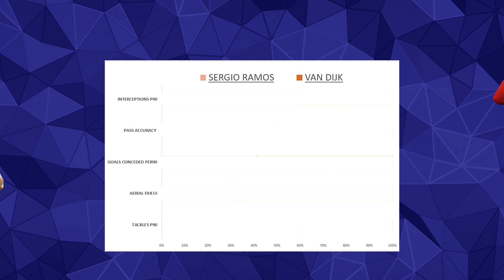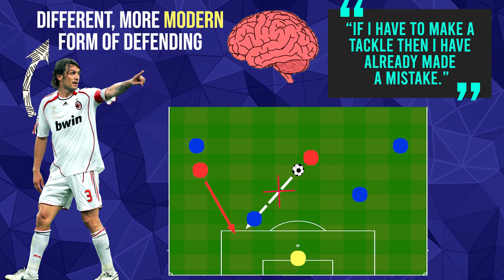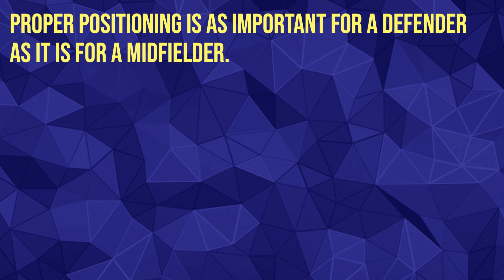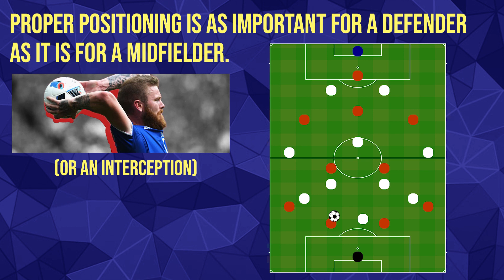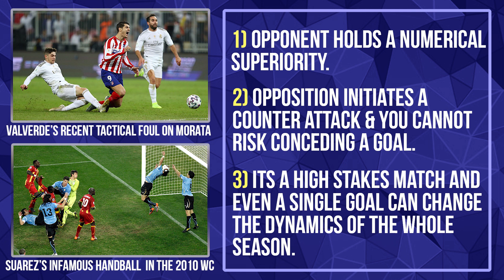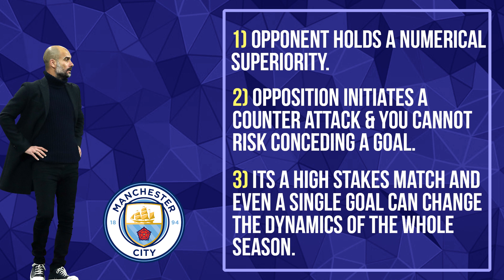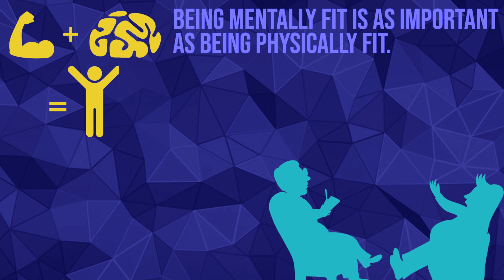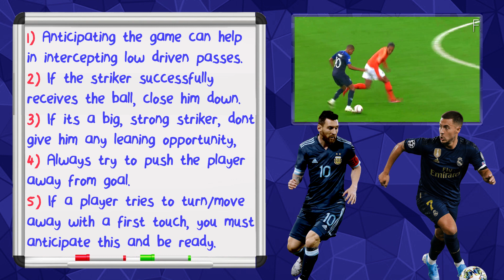How to Become a Smart Centre-Back? (Sergio Ramos and van Dijk Analysis)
To become a Centre-Back in football is no easy task. Let's learn from the best by conducting an analysis on how Sergio Ramos and Virgil van Dijk -two world-class CBs operate in defense.

I will conduct an analysis of the two in order to provide a crisp idea of what a center-back is expected to do in various situations. A tactical breakdown of game-changing moments has been done to better explain the player's decision-making.

I hope you will be able to learn something new from this video.